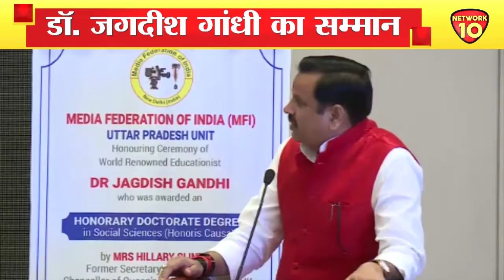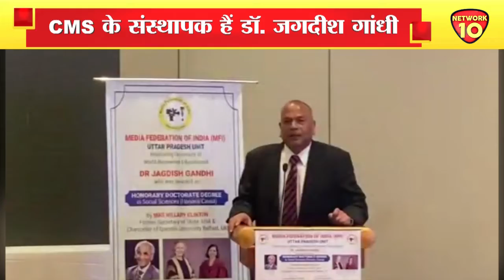LUCKNOW || NEWS || डॉ. जगदीश गाँधी ने शिक्षा के क्षेत्र में दिया अतुलनीय योगदान || NETWORK10